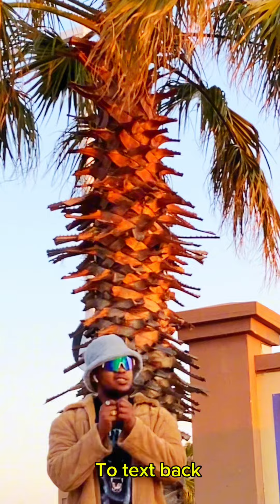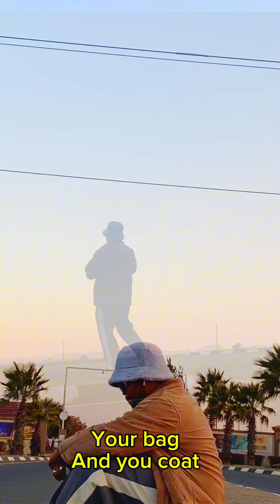WHEN I Esperanza Tee